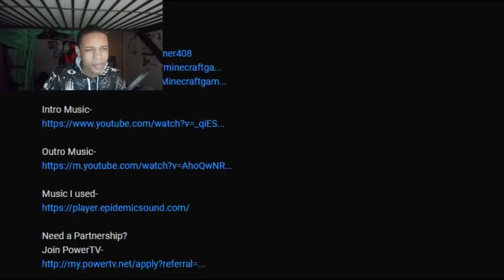[FNAF SFM] "WE ARE UNBREAKABLE" REACTION || SCRAP BABY IS HUNTING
FNAF SFM WE ARE UNBREAKABLE ORIGINAL ANIMATION BY MINECRAFTGAMER IS HERE FOLKS! THIS ANIMATION IS CLEAN AND THE LIGHTING MAKES IT LOOK SUPER BETTER!